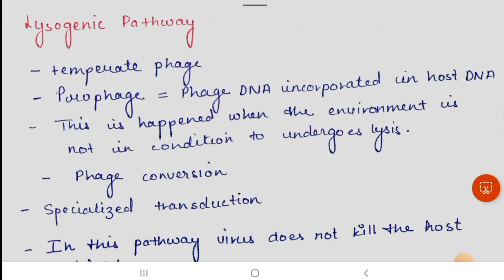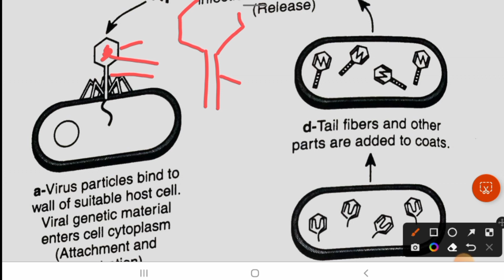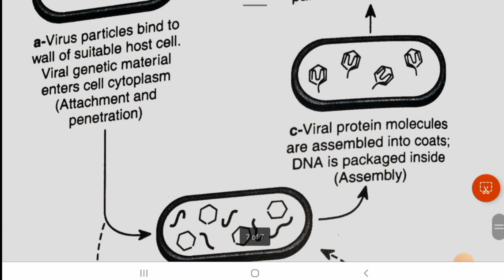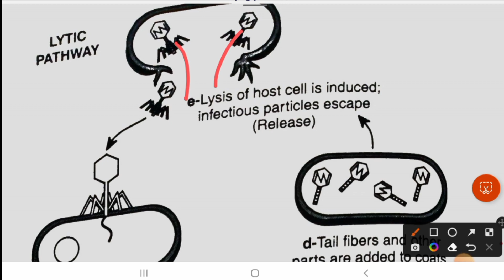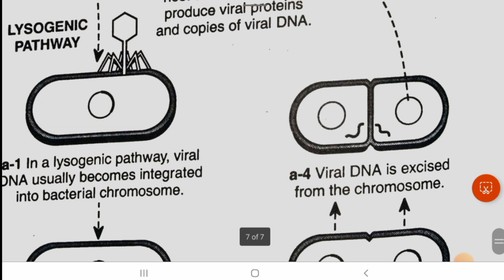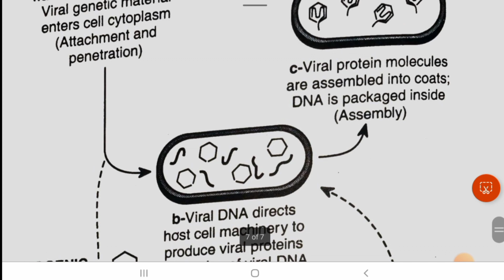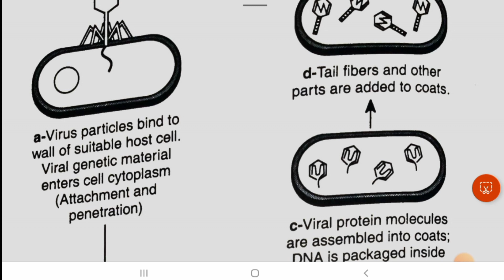Classification of virus | lytic and lysogenic pathway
About video..

Hey viewers and subscriber's is video me bsc  3rd lecture upload Kiya gya hai .